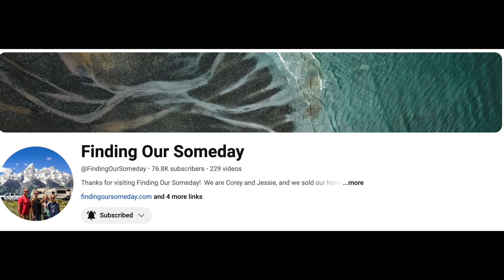Ohio to Springfield, MO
In this video we travel from Ohio to Springfield, MO. We spend a night at a Harvest Host in Illinois before traveling across Missouri. We stop at a Buc-ee's connivence store, some of the biggest connivence stores in the world.